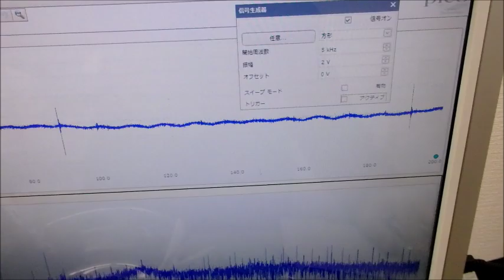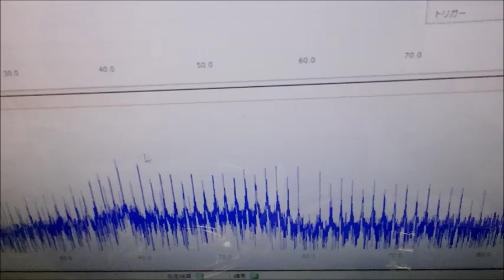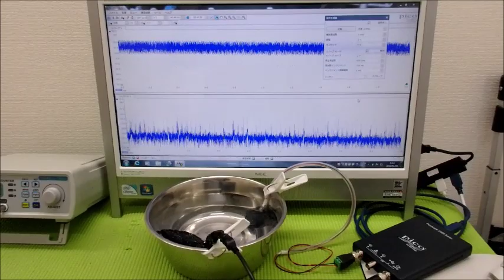‹メガヘルツ›の超音波発振制御技術 ultrasonic-labo